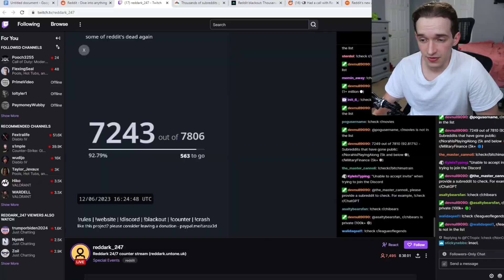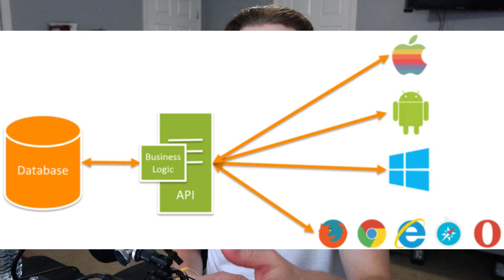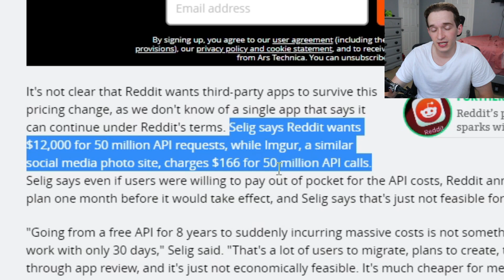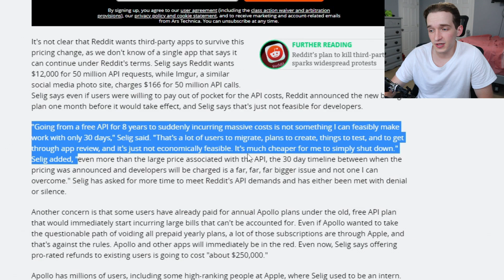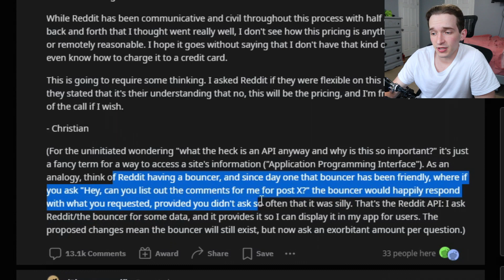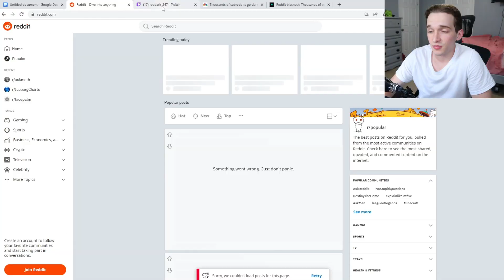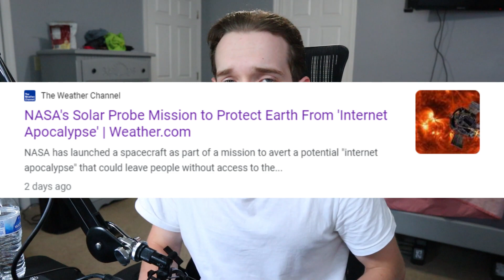Reddit Is Dead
this is reddit's funeral